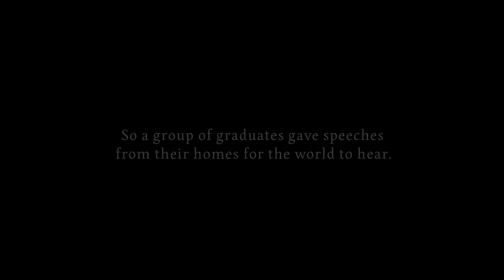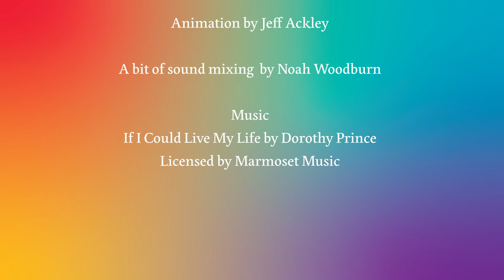The 2020 Address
The Class of 2020 has something to say.

So after their commencements were canceled, postponed or virtual, 18 graduates from throughout the United States came together to deliver speeches from home to share with the world.

This film is a collection of their voices.

We need to hear these voices.

The Class of 2020 was raised on the Internet and active shooter drills. They've organized to fight racial injustice and climate change. Just as they were about to set forth on the next phase of their journey a massive global pandemic came and changed everything.

Here, they share their view of the world at the end of a long journey and on the precipice of a much longer and more uncertain one.

Directed by Dan Viens
Directed by
Dan Viens

Written by
Alexa Padron
Christi-anne Weatherly
Cynthia Sianturi
Dominic DeFilipi
Elliot Hodgin
Emily Payabyab
Fars Woldai
Jane Gillette
Jay Russaw-Levesque
Jayda Hill
Kathryn Williams
Maddy Vaver
Maggie J Elias
Megan Watt
Michael Hampton
Sarika Persaud
Zaria Parvez

Design by
Susie Lee Morris

Editing by
Dan Viens

Guidance and editing by
Anders Lund

Animation by
Jeff Ackley

Sound mixing
Noah Woodburn

Music
“If I could Only Live My life”
Performed by Dorothy Prince
Written by Dorothy Prince
Courtesy of Marmoset